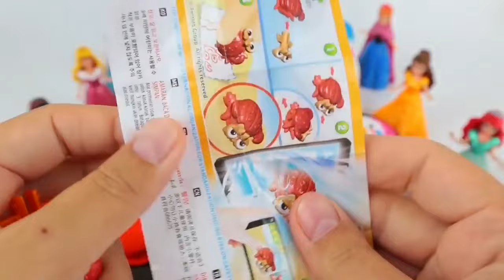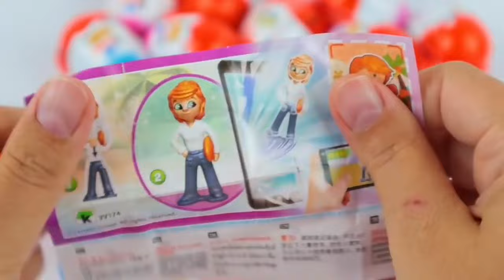Satisfying Video | DIY How to make Rainbow Slime Candy Frozen Elsa Disney Princess Cutting ASMR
Satisfying Video I DIY How to make Rainbow Disney Princess Slime Candy with Disney Princess & Frozen Elsa Surprise Eggs Kinetic Sand Cutting ASMR Relaxing Video | GoGo ASMR Series No.235 Disney Princess ASMR

► Rainbow Bon Bon Chanel and all of its videos are not “directed to children” within the meaning of Title 16 C.F.R. § 312.2 of CHILDREN'S ONLINE PRIVACY PROTECTION ACT (USA) are not intended for children under 13 years of age. Rainbow Bon Bon and its owner(s), agents, representatives, and employees do not collect any information from children under 13 years of age and expressly deny permission to any third party seeking to collect information from children under 13 years of age on behalf of Rainbow Bon Bon Channel. Further, Rainbow Bon Bon Channel denies any and all liability or responsibility for the practices and policies of YouTube and its agents and subsidiaries, or any other affiliated third party, regarding data collection.